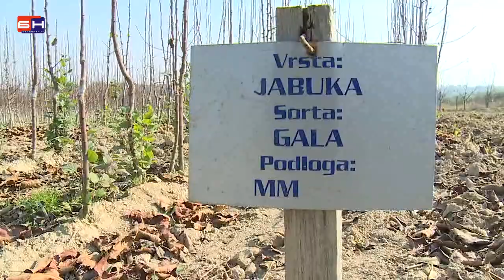Gradiska - Radnici iz Srbije